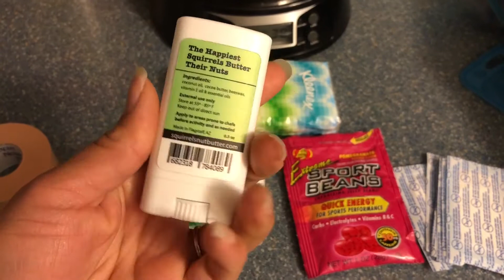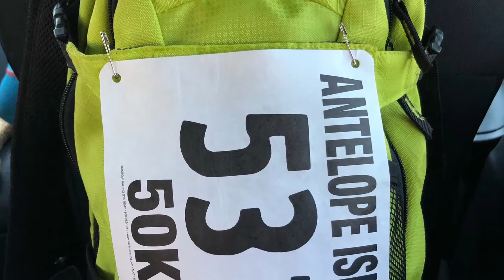11.11.17 Fall Classic 50k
I’m officially an ultramarathoner!! Along with some amazing friends.